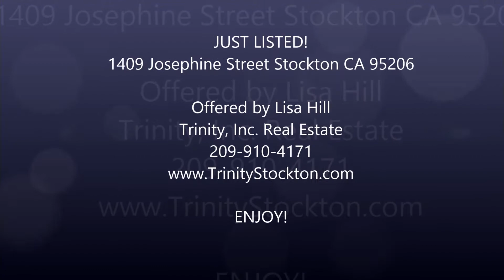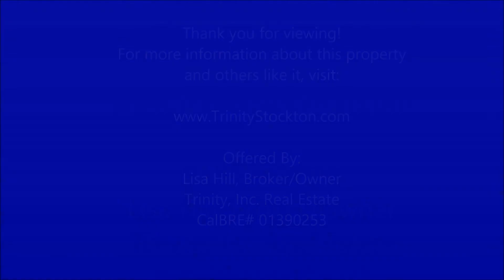1409 Josephine Street Stockton CA 95206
1409 Josephine Street Stockton CA 95206 is a 682 sq. ft home with 2 bedrooms and 1 bath.  Freshly painted interior and exterior with updated flooring and fixtures.  Wood floors in living room and bedrooms. Tile floors in the kitchen and bathroom.